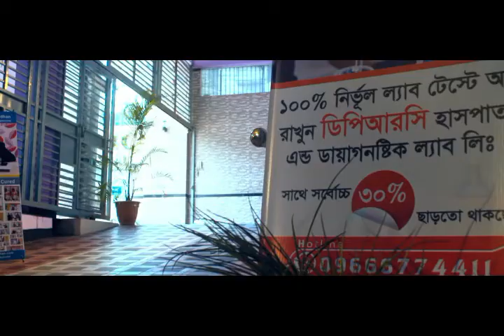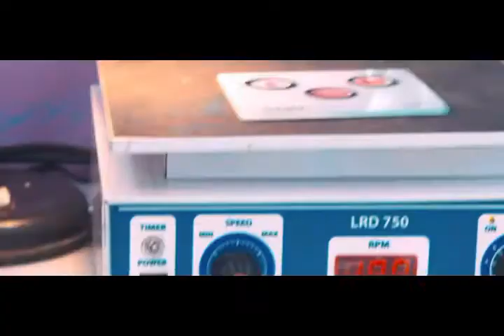আর্থ্রাইটিস বা বাত ব্যথা কী এবং কেনো হয়? Arthritis Treatment || Rehabilitation